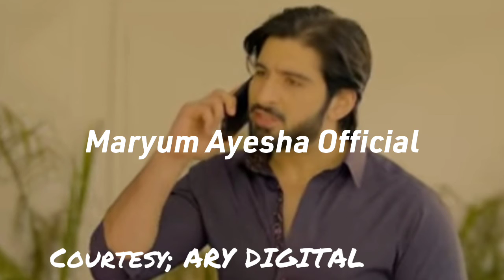Yeh Na Thi Hamari Qismat Episode 19 Promo - Maryum Ayesha Official Review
this video is about the drama serial of Yeh Na Thi Hamari Qismat in which you can get the review thorugh it